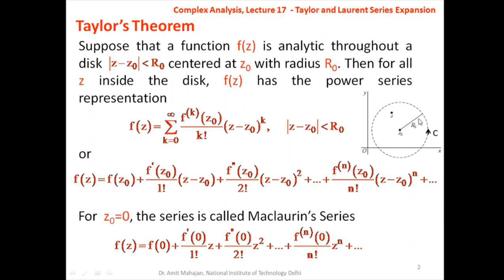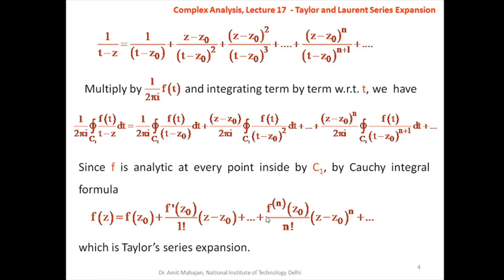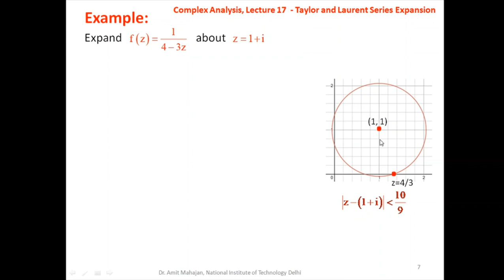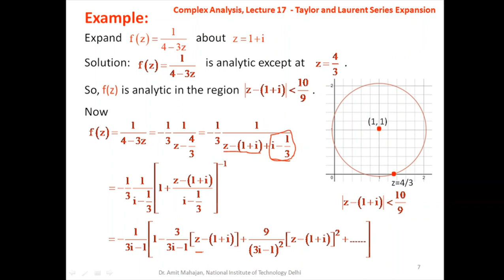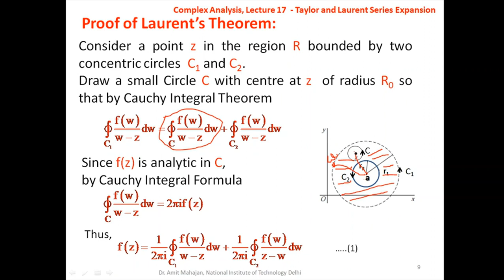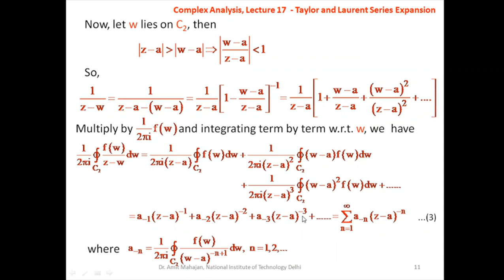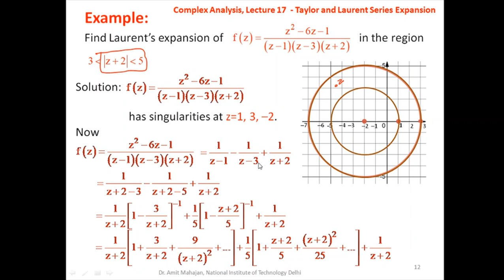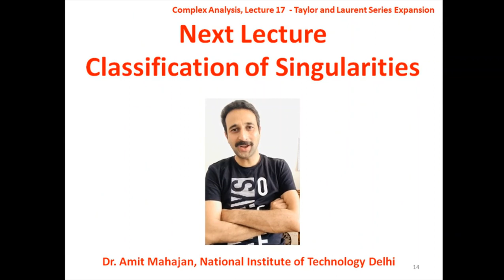Lecture 17 Taylor & Laurent Series Expansions [Lectures in Complex Analysis] by Dr Amit Mahajan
The Taylor Series expansions and Laurent Series expansions are discussed in this video with a number of examples.
This video is part of Lecture Series in Complex Analysis. This lecture requires knowledge of topics in previous lectures.
It is presumed that the learner has a basic understanding of mathematical concepts of the intermediate level.
Write your questions in the Comment Box.
Share videos to your friends.